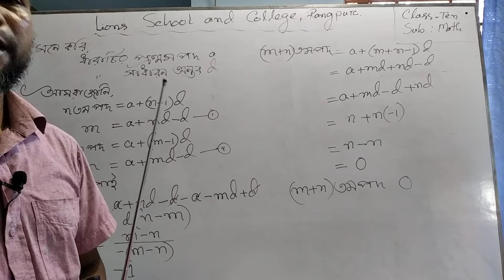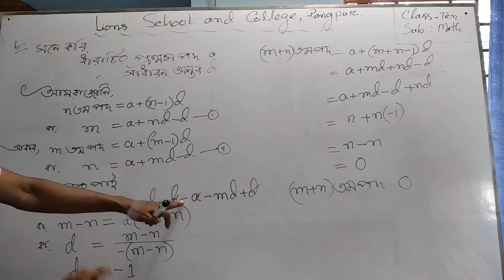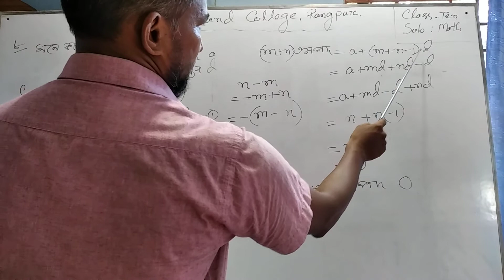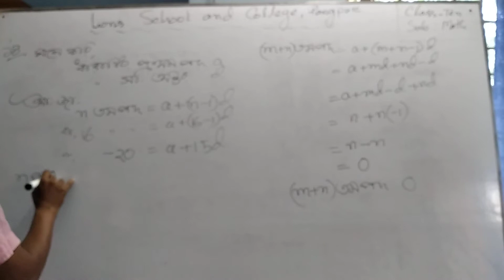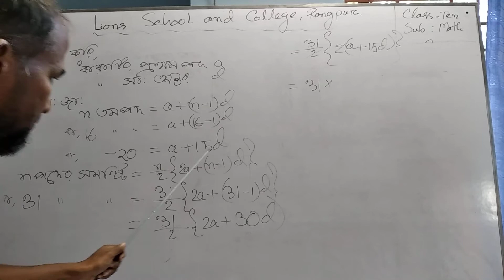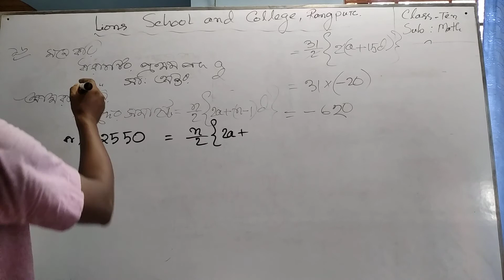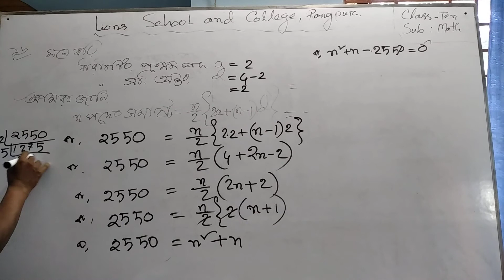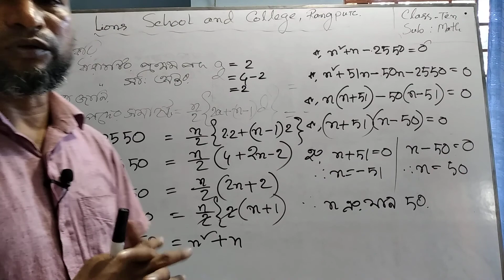শ্রেণি: দশম****বিষয়: গণিত**** তারিখ: ০২-০৯-২০২০